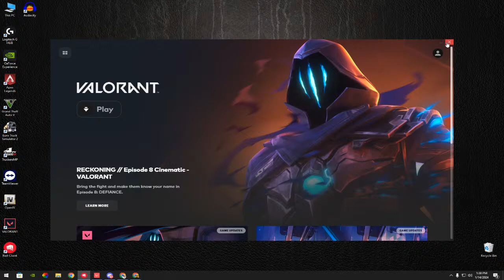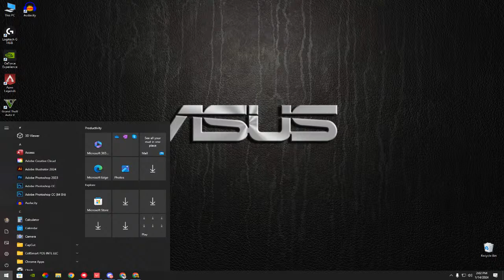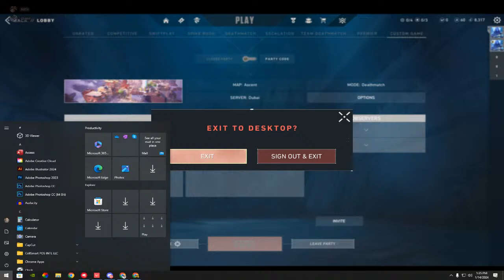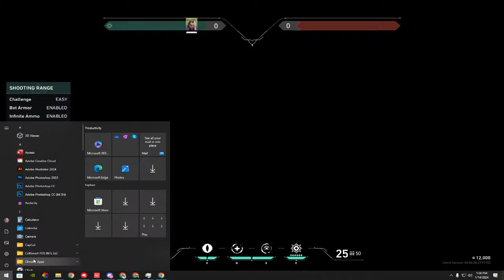🔴 LIVE NOW! VALORANT GRIND GOING STRONG | @CHAND on all !socials